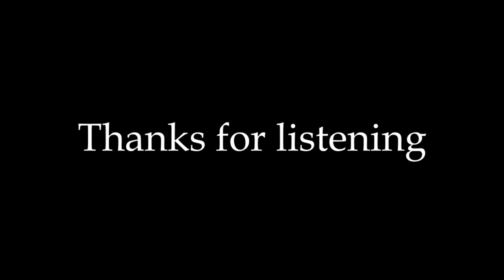KIASARY - BONDAGE OF MINDS